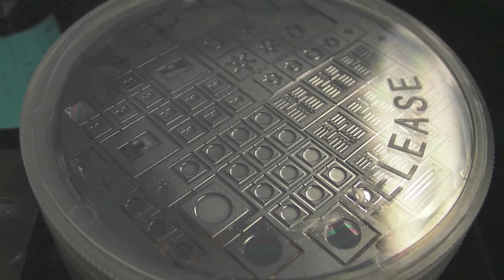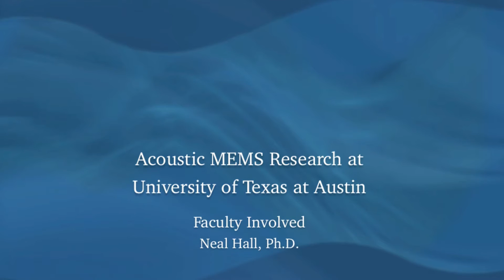Texas Acoustics Student Profile Series: Randy Williams and Acoustic MEMS Research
Randy Williams, 3rd Year Ph.D. Student in the Department of Mechanical Engineering, University of Texas at Austin

Here Randy describes his research in Acoustic MEMS.